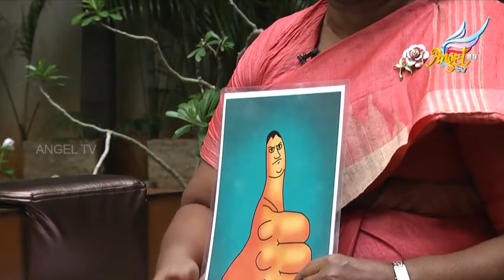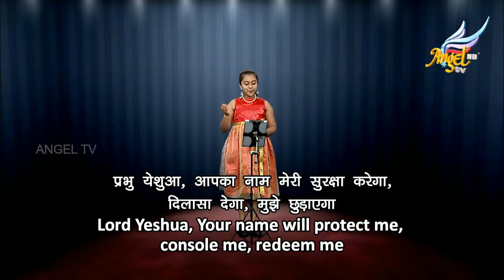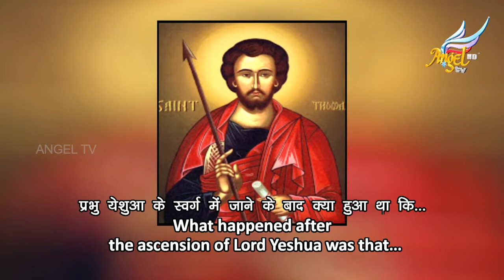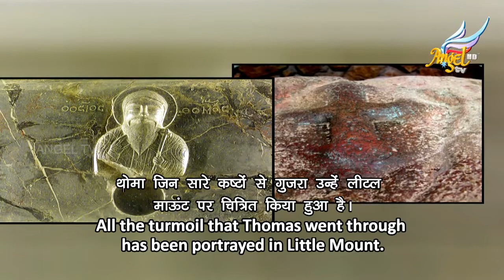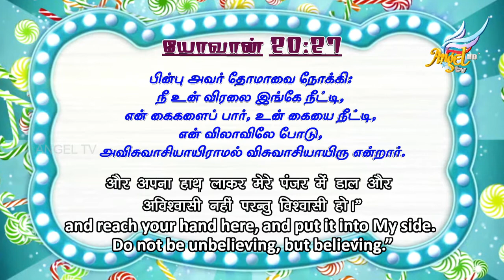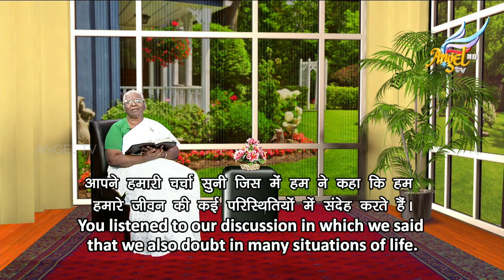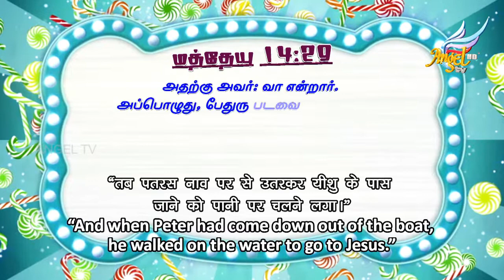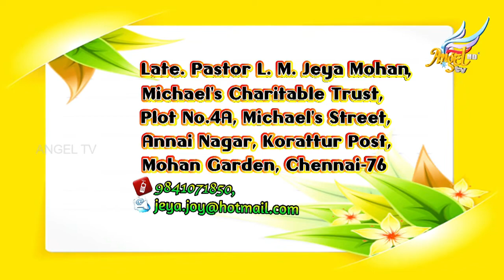Scattered Pearls // முத்துச் சிதறல்கள் | St. Thomas the Aposlte | Episode 242